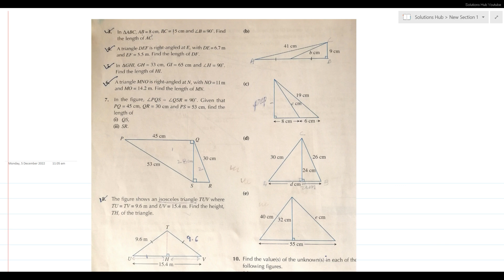Exercise 10A Question no 3 Oxford NSM || D2|| Chapter 10 || Pythagora's Theorem || D2 Solutions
Exercise 10a Question no 3 Oxford NSM || D2|| Chapter 10 || Pythagoras Theorem.